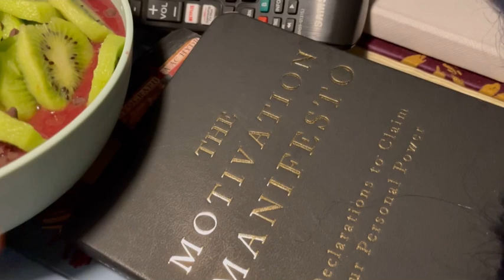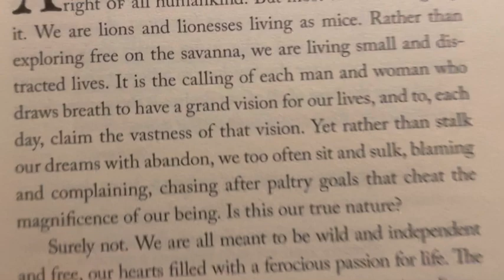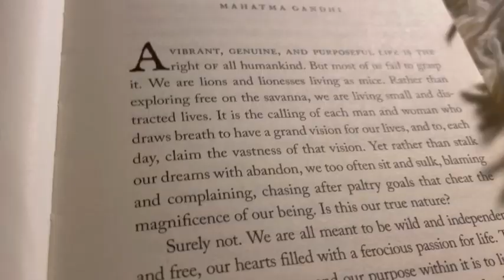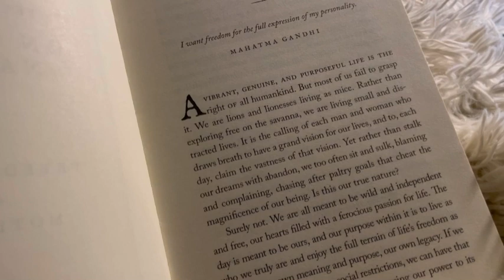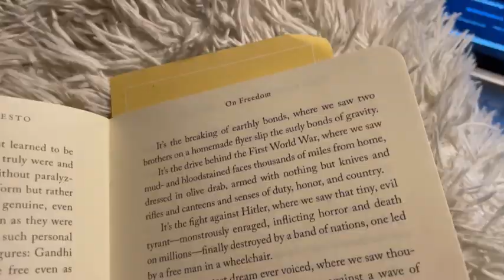Winter 21: Making At-Home Açaí Bowls 💕